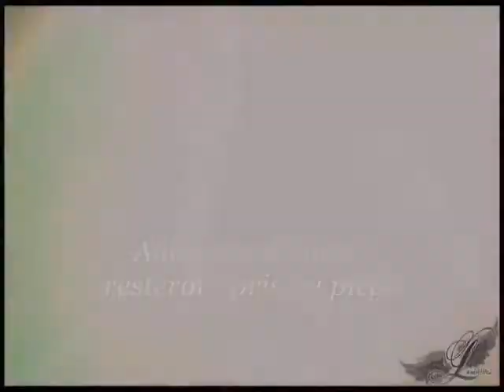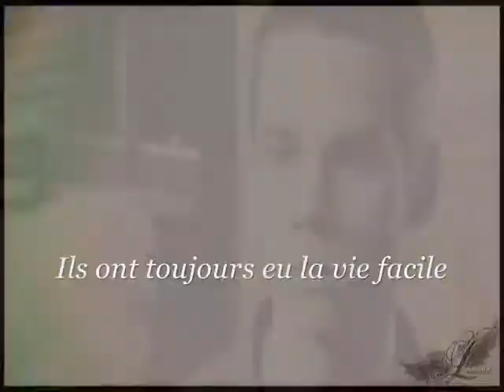Bridgestone University RPG - Evénement spécial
Song: Flowers For A Ghost - Thriving Ivory